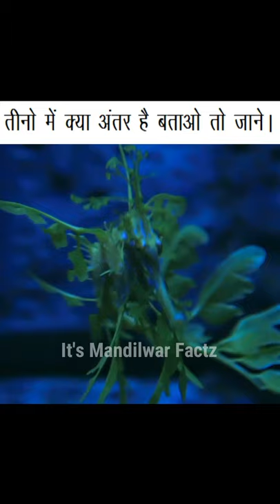इन तीन जानवरों के बीच अंतर बताओ तो जाने 🤔 | 99% तो हो गए फेल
इन तीन जानवरों के बीच का अंतर बताओ तो जाने

Some video clips and photos are used in this video